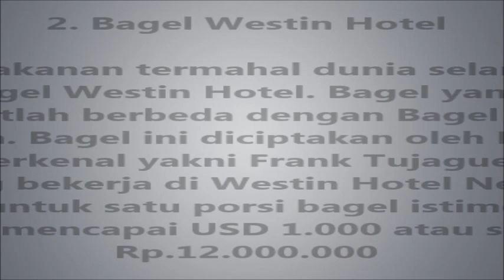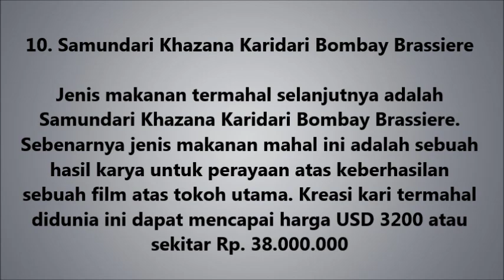10 Makanan Termahal di Dunia Setara dengan Harga Mobil Mewah